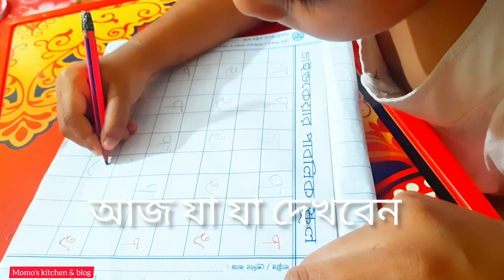২০তমরোজায় সারাদিন কেমনকাটালাম|একটু একটু ঈদেরপ্রস্তুতি|নুডুলস রোল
২০তমরোজায় সারাদিন কেমনকাটালাম|একটু একটু ঈদেরপ্রস্তুতি|নুডুলস রোল|‎@momoskitchenblogbangladesh6135   @momoskitchenblogbangladesh6135
In all of my video cooking,lifestyle, tour,journey,How to manage my Household work. In short I share my Lifestyle daily blog with u.
I share my link in another video.